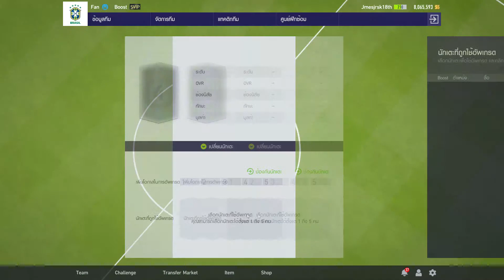ทดลองการตีบวก การ์ดบวก5 5ใบ จะถึงบวก7ไหม?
ทดลองการตีบวก การ์ดบวก5 5ใบ จะถึงบวก7ไหม? เจ๊าหรือเจ๊ง
จะได้การ์ดกี่ใบ ไปชม